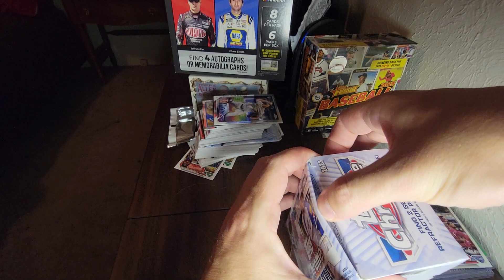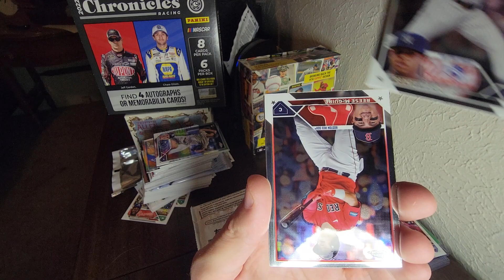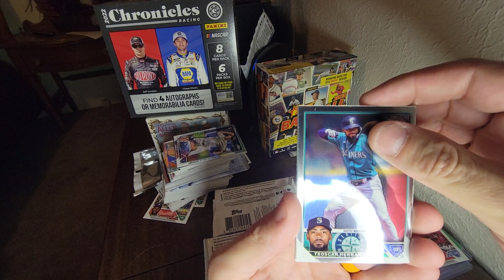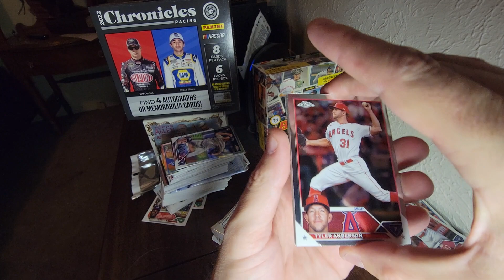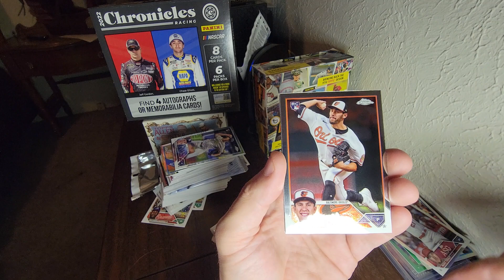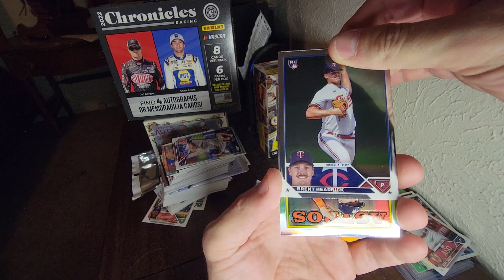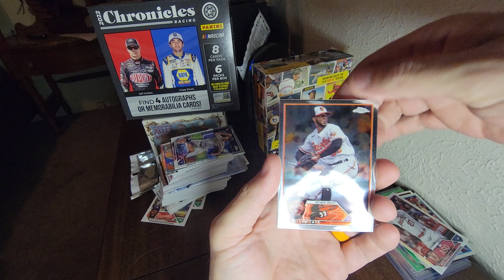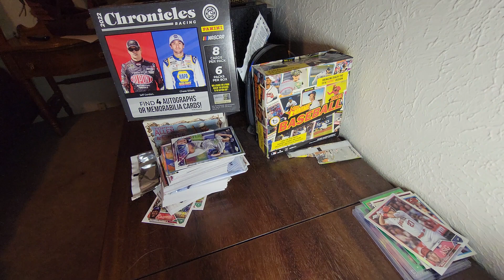2023 TOPPS CHROME UPDATE BLASTER BOX 3 OF 3